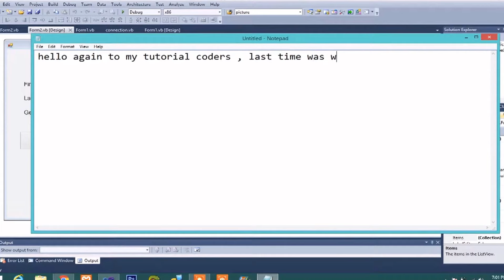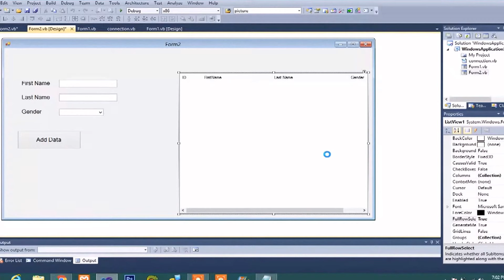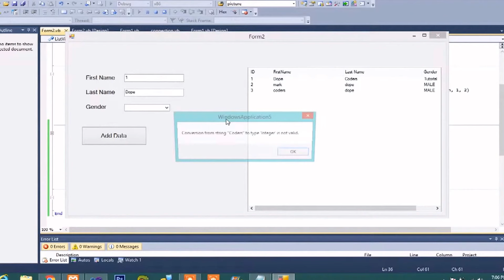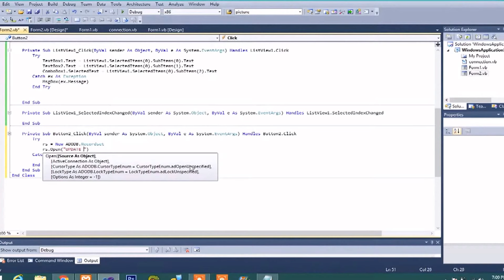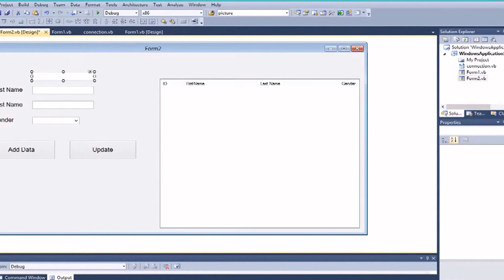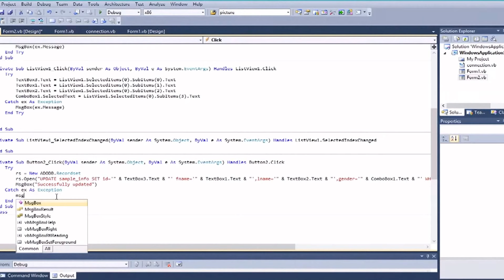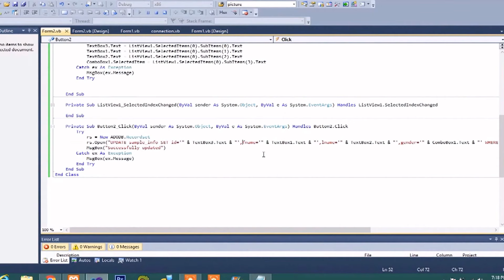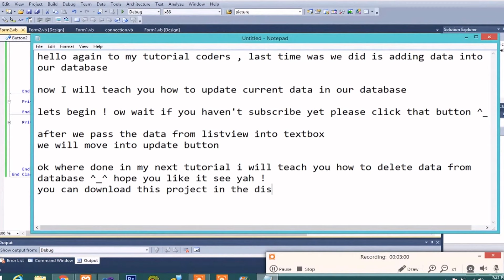VB.NET Tutorial How to update data from MYSQL database